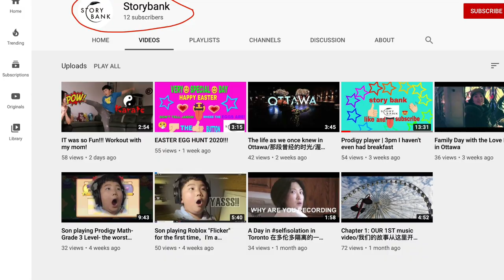10 Cool Chameleon Facts | How Chameleons Change Color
Welcome to Aaron Plays Fun Facts. This episode, my YouTuber friend Jason who lives in Toronto sent me a question about chameleon. Chameleons are famous for their quick color-changing abilities. It's a common misconception that they do this to camouflage themselves against a background. Let’s find out some
10 Colourful Chameleon Facts | How Chameleons Change Color
1. How Chameleons Change Color. Changing skin color is an important part of communication among chameleons. A chameleon's skin changes colors in response to its emotions, such as anger or fear, changes in light, temperature or humidity. The brighter the color, the more dominant the male is, and the more attractive he is to females. A new study has found that chameleons can rapidly change color by adjusting special cells, called iridophore cells, in each layer. The chameleons can change the structural arrangement of the upper cell layer by relaxing or exciting the skin, which leads to a change in color.
2. According to the Integrated Taxonomic Information System (ITIS), there are 171 species of chameleons. With so many different species, there are many different sizes.
3. The largest chameleon is the Parson’s chameleon. It can grow up to 27 inches (69.5 centimeters) long. The Madagascan, also known as the Oustalet' s chameleon, is also very large and grows up to 23 inches (60 cm) long.
4. The smallest chameleon has a special distinction. It is also one of the smallest vertebrates ever discovered. The leaf chameleon grows to just 0.5 inches (16 millimeters) and can sit comfortably on the head of a match.
5. Unlike other animals, chameleons continue to grow throughout their lives. As their old skin gets too small, they will shed it in bits and pieces, dissimilar to snakes that shed their skin all at once.
6. Where do Chameleons live? Chameleons live in Madagascar, Africa, Spain, Portugal and Asia in rain forests, savannas, semi-deserts and steppes. They typically stay in trees or bushes, though some species do live on the ground. For example, the horned leaf chameleon lives in dead leaves on forest floors.
7. Besides changing skin color, chameleons have another feature that no other animals have. Their eyes can move independently of each other, enabling them to look in two different directions at once. Chameleons have a full 360-degree view and can focus their eyes quickly and enlarge what they are looking at like a camera lens.
8. What do chameleons eat? They eat insects and birds. To catch their prey, they creep along very slowly. Once the prey is in reach, their suction cup tongue shoots out and sticks to the insect. Their tongues can be as twice as long as their bodies when stretched out to catch prey. The insect is drawn back into its mouth to be digested by strong stomach acids.
9. Offspring. Chameleons are different from many reptiles because some of the species, like the Jackson’s chameleon, have live births. These species can give birth to eight to 30 babies at one time. These babies are born live instead of in an egg.
10. Conservation status. According to International Union for Conservation of Nature's Red List of Threatened Species, many species of chameleon are endangered. Some species that are considered in danger of extinction are the tiger chameleon, Elandsberg dwarf chameleon, Namoroka leaf chameleon and the Decary's leaf chameleon.
Credits
Thumbnail Photo: Photo by Pierre Bamin on Unsplash
 amazing facts interesting facts bright side